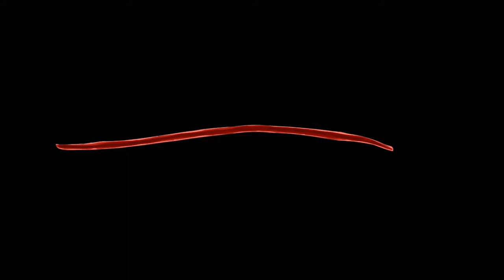Part 8 for Copycat an Evil Deathbringer map (Please read description!!)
I'm sorry I couldn't fit all of the script into the part but I tried my best to make it work and I kind of like it!! 🐉